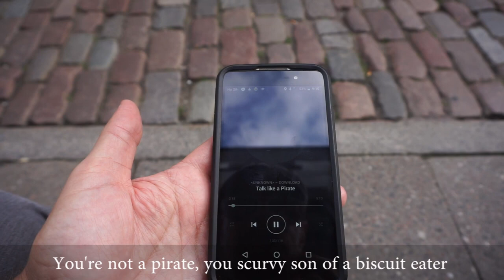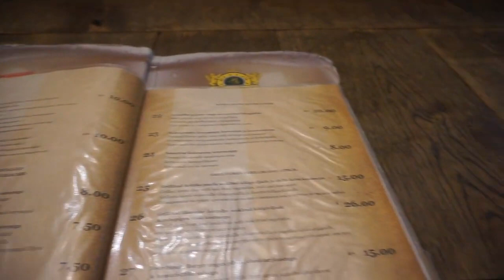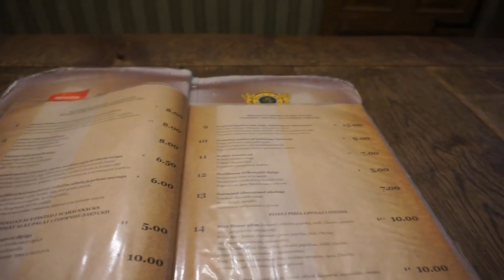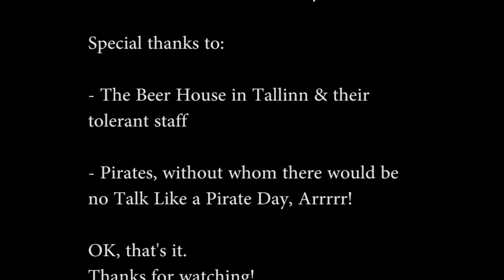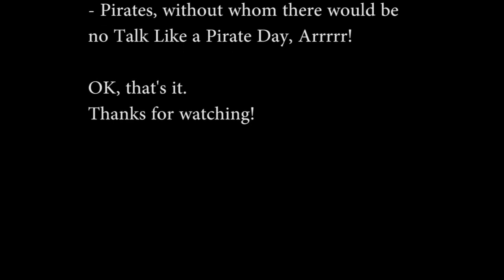Daily Dinkus in Tallinn - Yo Ho Ho! September 19th is Talk Like a Pirate Day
It's September 19th & I'm (still) in Tallinn, Estonia. Today I'm excited, because -- Shiver Me Timbers! -- it's International Talk Like a Pirate Day. Arrrrr!

Soooo for today's video... I decided to visit a Pirate-themed restaurant right here in Tallinn!

Yarrrr, this be a fun one...